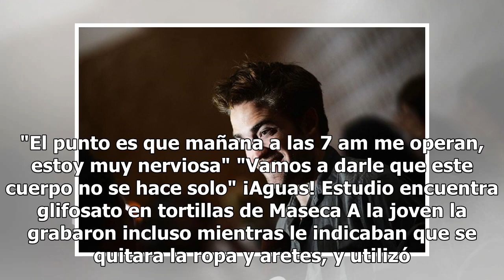Se le revienta implante a integrante de reality show y pasa 8 horas en quirófano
Karime Pindter, del reality show 'Acapulco Shore', fue operada de urgencia porque se le rompió un implante de seno. La cirugía duró cerca de 8 horas, y agradeció al médico Luis Ramírez Montaño, quie...